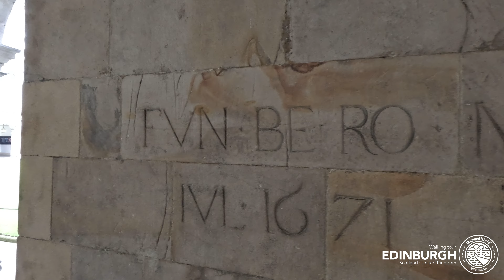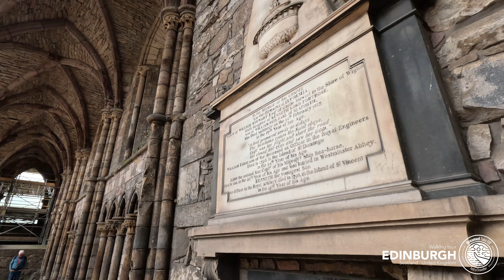Edinburgh: The capital and most beautiful city in Scotland🏴󠁧󠁢󠁳󠁣󠁴󠁿. Edinburgh, United Kingdom🇬🇧. 4K.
This was our walking tour in Edinburgh: The capital and most beautiful city in Scotland🏴󠁧󠁢󠁳󠁣󠁴󠁿. Edinburgh, Reino Unido🇬🇧. 4K.

4K.

📍Location: Edinburgh, Scotland🏴󠁧󠁢󠁳󠁣󠁴󠁿, United Kingdom🇬🇧. 4K.

🎶 Classical music:

🎥 Display resolution: 4K.